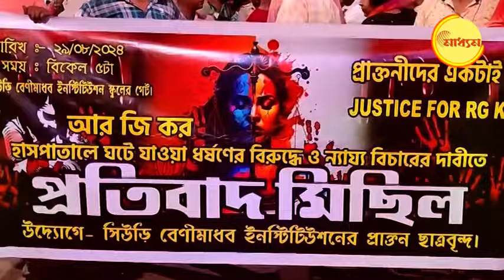Suri Protest | RG Kar কাণ্ডের প্রতিবাদ, শিহরণ জাগাল সিউড়ি | Kolkata Doctor Murder | Bangla News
আরজি করের প্রতিবাদ, শিহরণ জাগাল সিউড়ি

আরজি করের প্রতিবাদ, শিহরণ জাগাল সিউড়ি Protest| Kolkata Doctor Murder|

Teachers and all ex Students of Suri, Birbhum protest against RG Kar Doctor rape and murder case